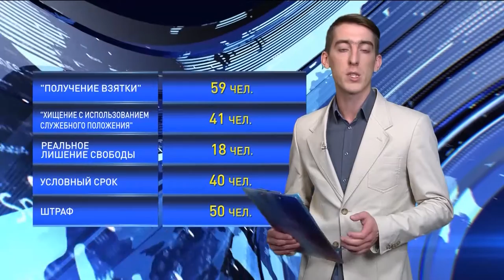Кто взял самую большую взятку в Омске